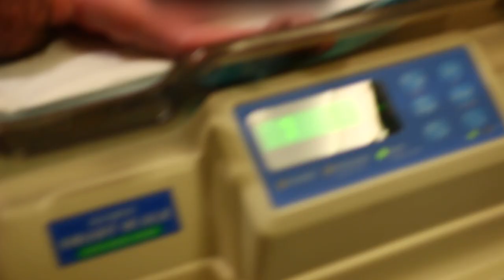Our Birth Story - We Barely Made It!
This video will give you guys a little bit more info about the day of Beau's birth. It was a crazy ride and I'm so happy that we had doctors and nurses who were so quick and smart and nice. Enjoy!

Tara’s Links

Zach’s Links